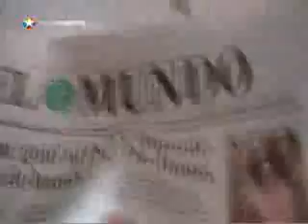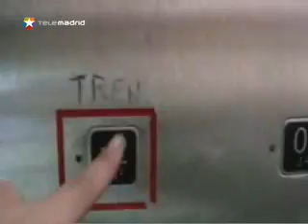EL COLADERO DEL AEROPUERTO DE BARAJAS